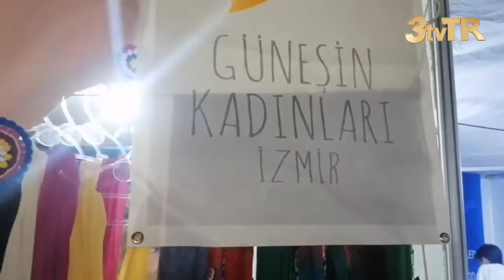GÜNEŞİN KADINLARI EL İŞİ STANDI FUAR ALANINDA SİZLERİ BEKLİYOR..